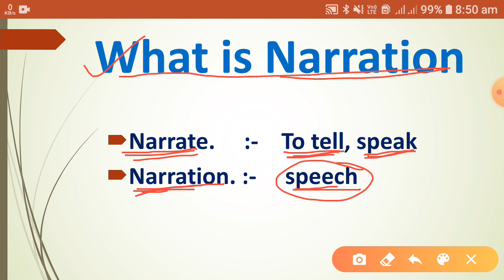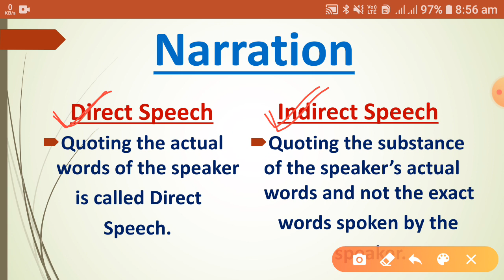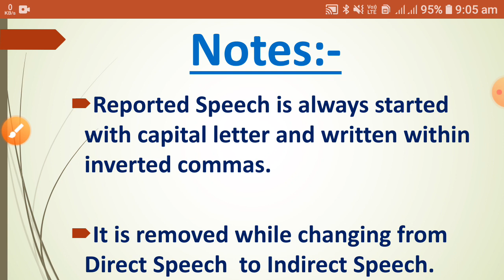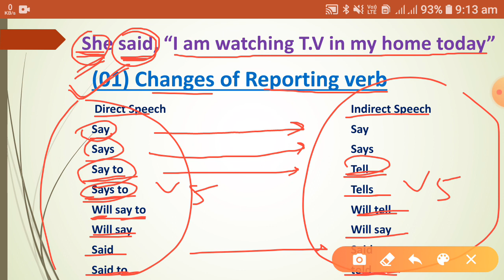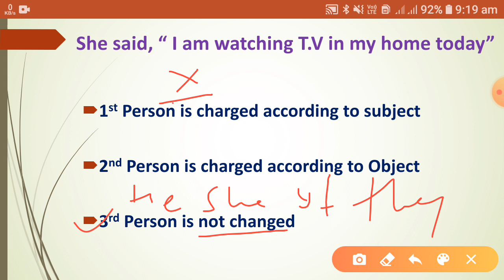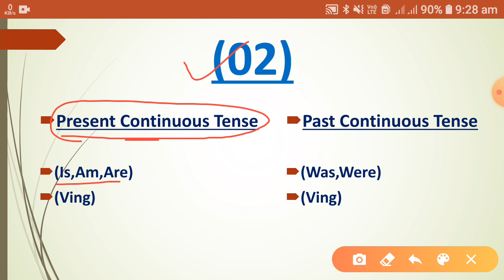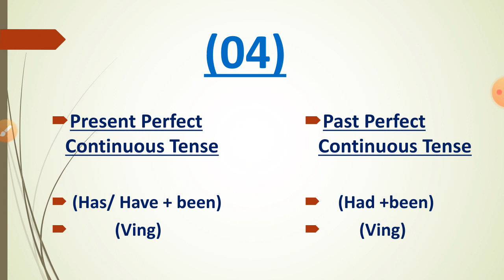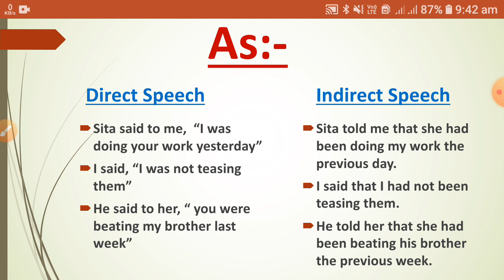Narration (Part-01) |Basic English grammar| for all | in Hindi